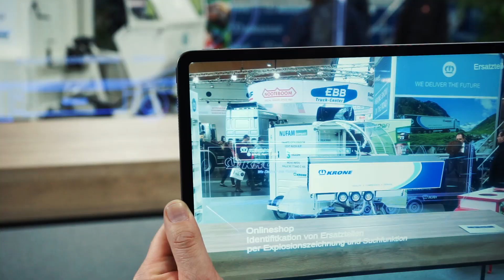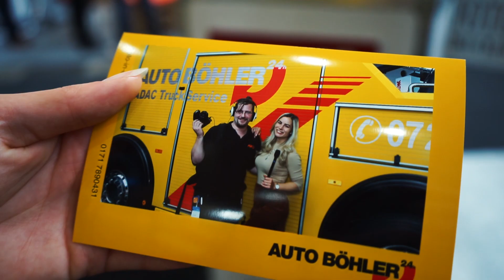NUFAM 2019 in Karlsruhe - Die Nutzfahrzeugmesse - GET THINGS MOVING! - ASTAG TV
Der neue Actros "EDITION "1 - Mercedes Benz & ASTAG TV

Die sechste Nutzfahrzeugmesse NUFAM in Karlsruhe ging mit einem neuen Besucherrekord zu Ende: Rund 26.000 Besucher informierten sich auf der Fachmesse über die neuesten Innovationen und Trends in der Nutzfahrzeugbranche. 408 Aussteller aus 13 Ländern zeigten vom 26. bis 29. September das gesamte Leistungsspektrum der Branche. Insbesondere der Anteil internationaler Fachbesucher hat sich im Vergleich zum Vorjahr gesteigert. Insgesamt kamen die Besucher aus mehr als 20 Ländern nach Karlsruhe. 94 Prozent der Besucher bewerten das Angebot der NUFAM mit Bestnoten.

Über 80 Prozent der Aussteller planen, an der nächsten NUFAM 2021 wieder dabei zu sein.

Eine Produktion von ASTAG TV
Nicola Euler
astag.ch